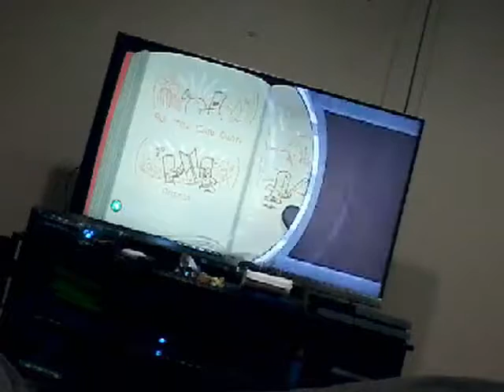Welcome to Castle Crashers!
Hey guys this is Castle Crashers!